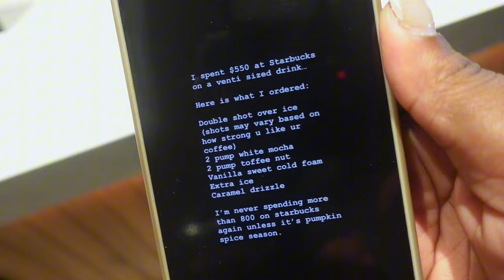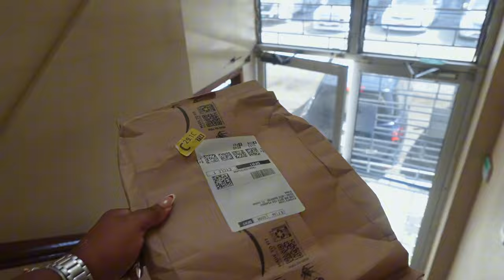VLOG: Spend the day w/ me shopping, getting AMAZON wigs , trying Jamaican chipotle+ more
Heyyy my cakesters spend the day with me, nothing went as planned but we made it work! Hope that y’all like the vlogg 🤍. See you Wednesday.

AMAZON STOREFRONT

Uploads : Sundays and Wednesday at 7pm

Sub count : 1,466
Recorded with : Sony Zv-1F
Edited on : CapCut